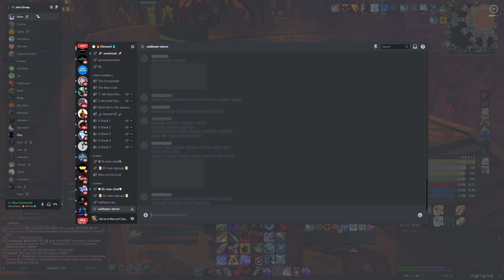World of Warcraft Cata Raid Launch 25M BWD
BWD Raid Launch 25m